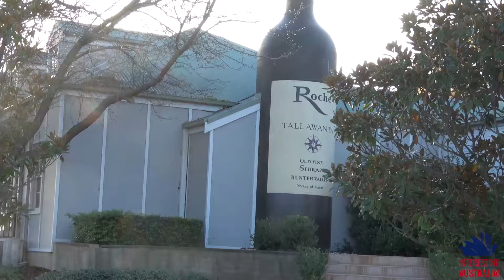КОМЕНДАНТСКИЙ ЧАС, ДРОНЫ КАМИКАДЗЕ, УДАЛЕНЩИКИ, ЗАВИСИМОСТЬ У ДЕТЕЙ, КОНТРАБАНДА ПОПУГАЕВ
Новости Австралии . Иммиграция в Австралию.  Переезд в Австралию, ПМЖ Австралии. Работа в Австралии